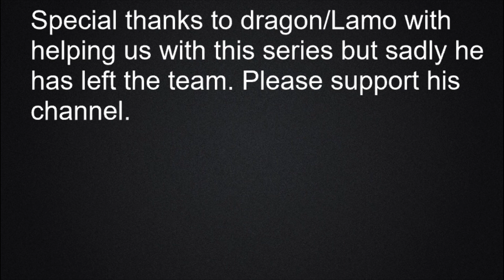A place to call home-Lone Souls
In to day's episode Ying and Archangel have decided to move away from the house to a new home. Archangel goes on a small trip to get some gas only to find a prison. He then travels back to ying and then they both agree to head to this prison only to hear a strange noise coming from a cell.
~Note~
The map is not ours so please don't get mad at me if you want to us it. Since i lost the original link I had for the map I sadly can't link back to its origion.
~Credits~
Ying as Ying
Nick as Archangel